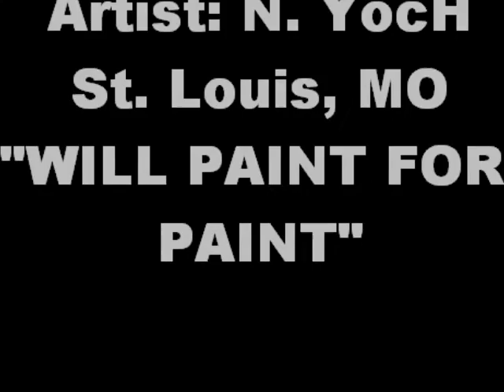Marsfnl.wmv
St. Louis Stencil art Martians are out to get you. the stencil never lies